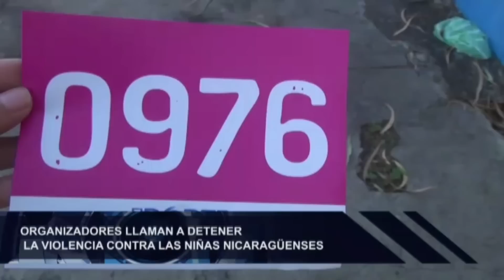Carrera 5 KM por las niñas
Una carrera para detener las violencia hacia las niñas